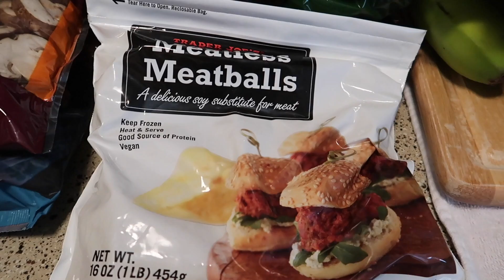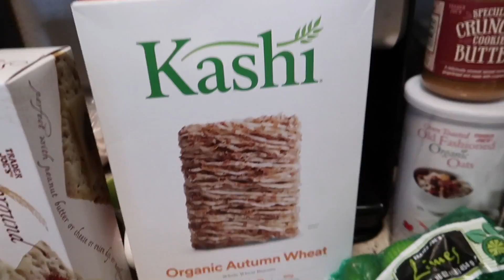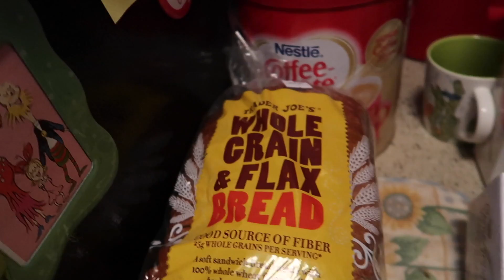Trader Joe's | Grocery Haul | Ep:1032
Shop on Amazon and help me earn commission :) Get an Instant Pot You can also use this link to shop for any other products on amazon that you are interested in.

The newest, innovative social networking site: They are sharing social revenues with all of us